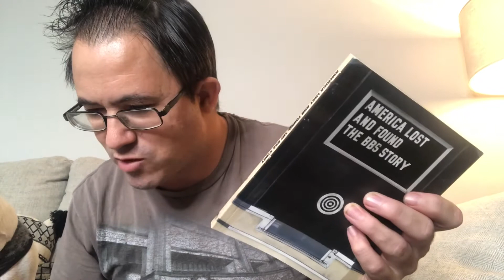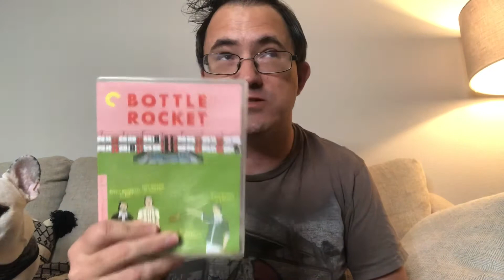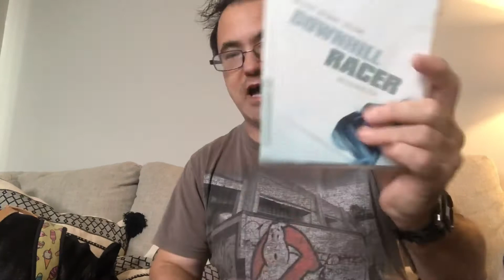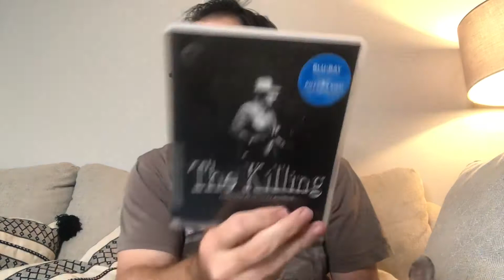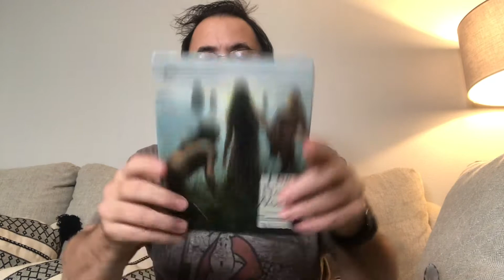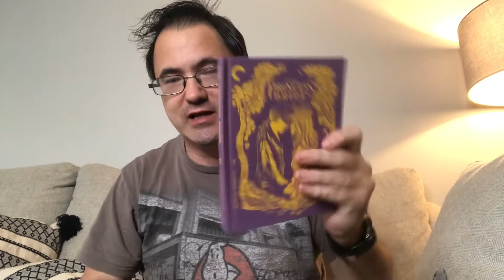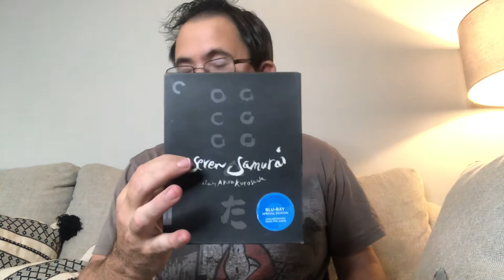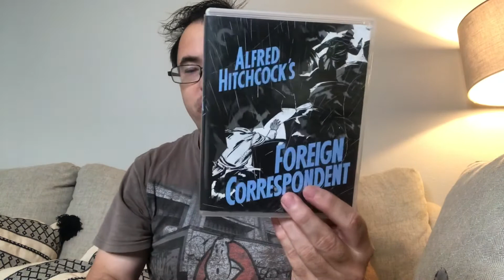The Blu Ray Hunter: My Criterion Collection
Jonathan chats about his Criterion Collection